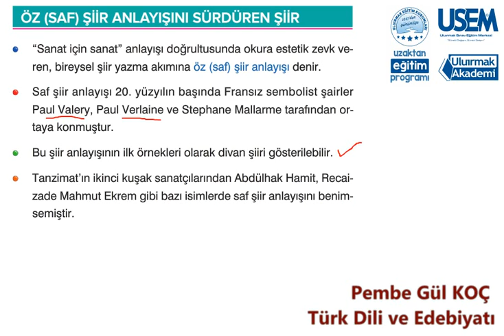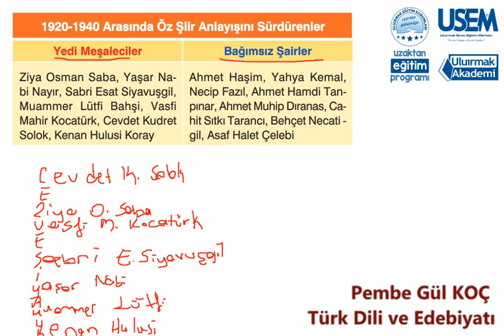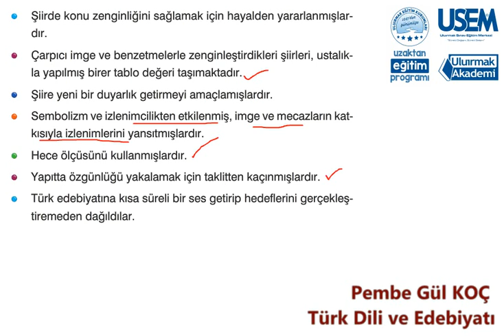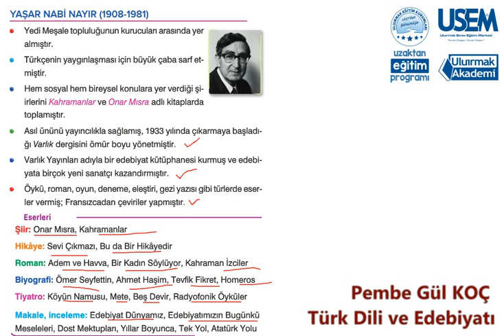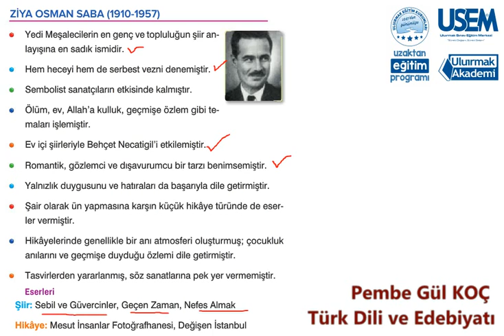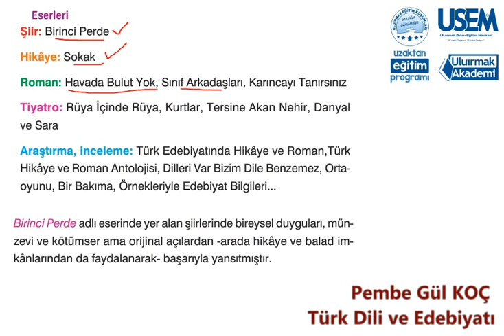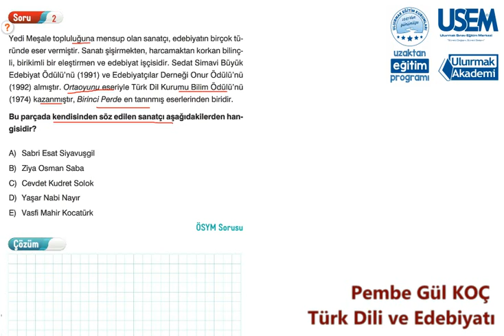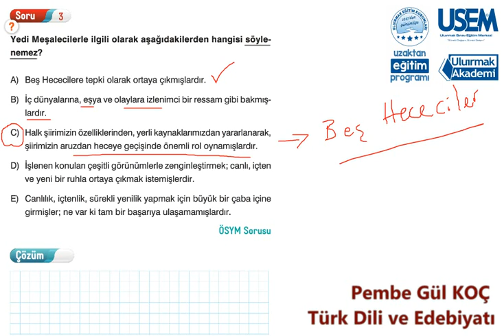Pembe Gül KOÇ Ayt Edebiyat Saf Öz Şiir